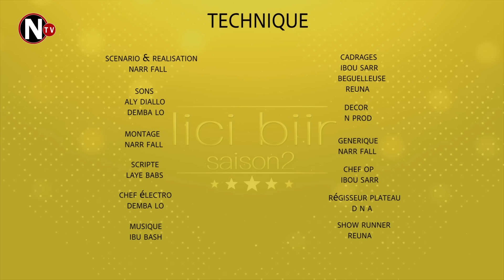lici biir - saison 2 - épisode 14